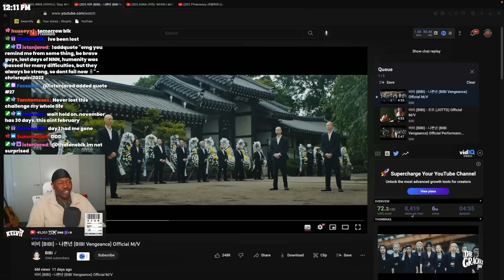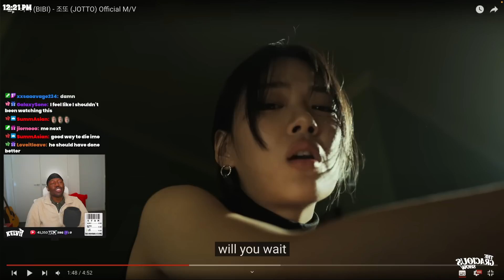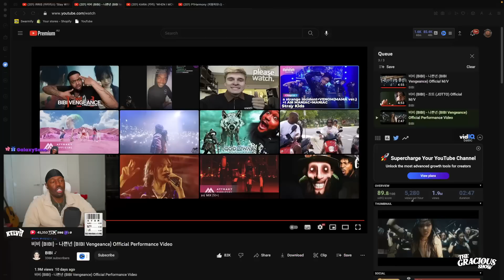(비비) BIBI Vengeance & JOTTO MVs Are INSANE 😳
thatssokelvii Reacts to (비비) BIBI Vengeance & JOTTO MV's

Original Videos : @naked_BIBI

SEO: thatssokelvii,thats so kelvii,gracious,reaction,reacts,BIBI,bibi vengeance mv reaction,bibi mv reaction,bibi jotto reaction,bibi mv,비비,나쁜년,bibi low life princess,bibi low life princess reaction,